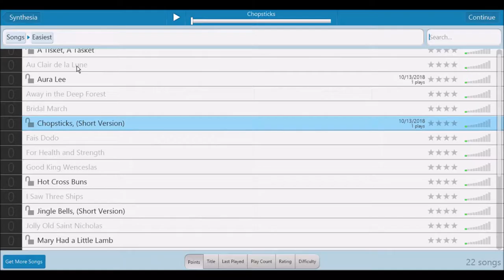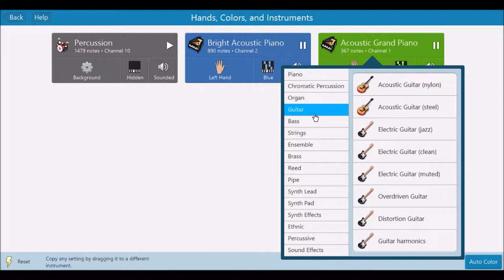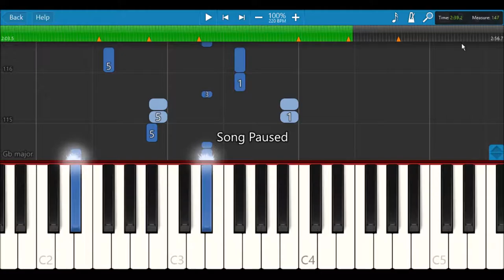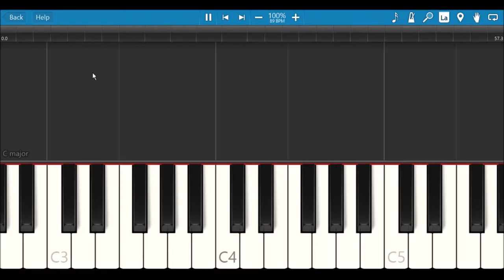synthesia montage (1080p60)